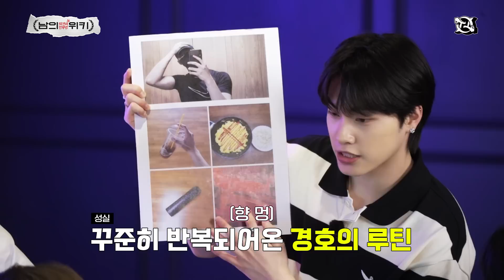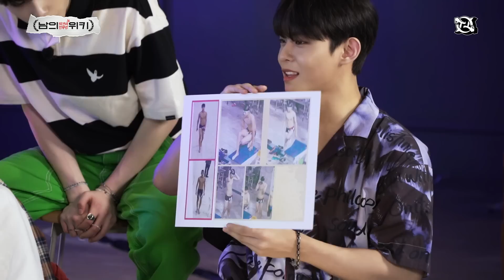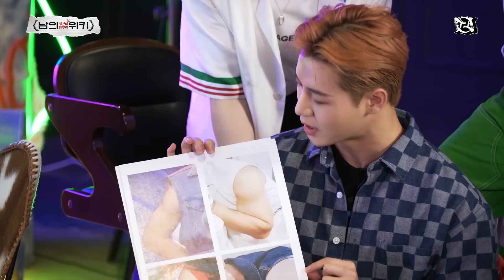[TO1의 남의 위키] 남의 의견이 전부인 프로필 KYUNGHO YEOJEONG DONGGEON | 티오원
남의 의견이 전부인 프로필 '남의 위키'

TO1 3RD MINI ALBUM
𝐖𝐇𝐘 𝐍𝐎𝐓??

Title 【Drummin'】